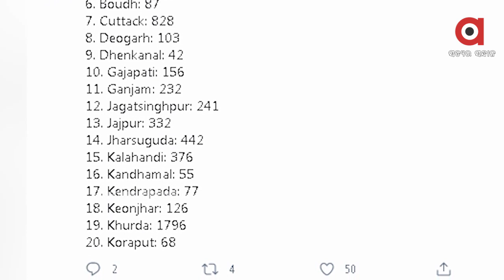ରାଜ୍ୟରେ କରୋନା ଗ୍ରାଫ ଉପରମୁହାଁ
ରାଜ୍ୟରେ କରୋନା ଗ୍ରାଫ ଉପରମୁହାଁ...ଦିନକରେ 10 ହଜାର 413 ପଜିଟିଭ ଚିହ୍ନଟ ହୋଇଛନ୍ତି...